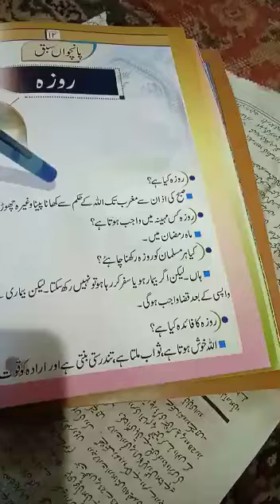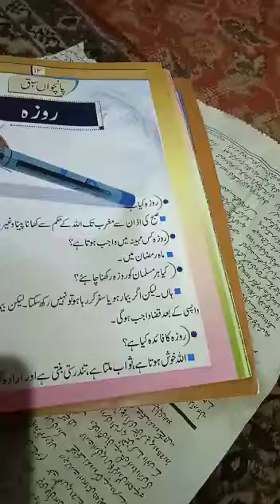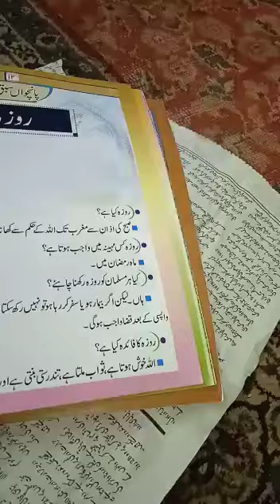Class 1st Arabic p no 12 part 8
Teacher: Mam Haji Amina